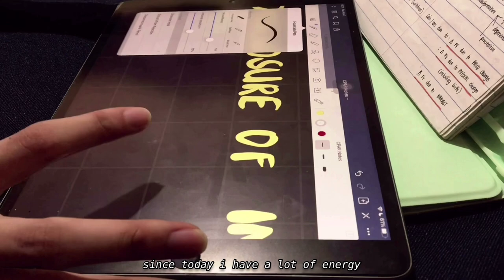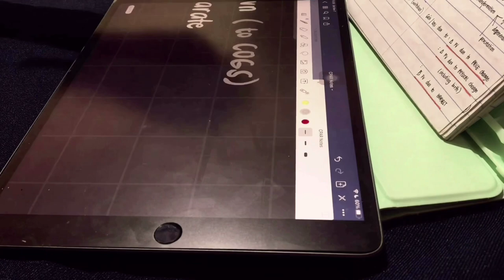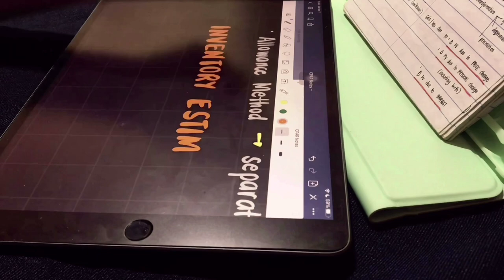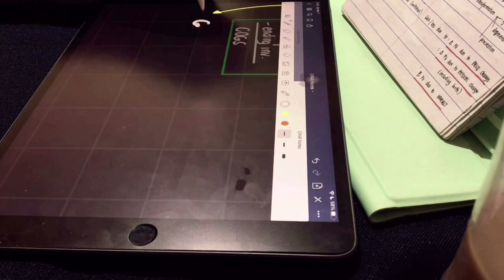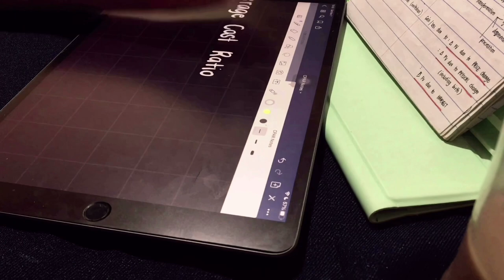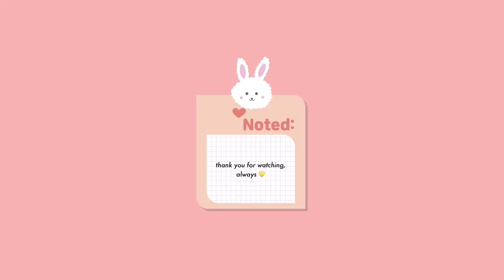a day in my life // accountant + lazada finds 💫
hi, i’m tate!
i’m from the philippines and i like to take short videos of my life.

today’s vlog was how i spend my fridays normally if i’m not too tired with work. 😅 sundays are my rest days plus i’m working from home in weekdays, so if i have the motivation to study, i study. i’m actually preparing for the Certified Public Accountant licensure exam, and honestly, it’s very taxing (pun intended) 😂

i also unboxed some of the items i got online (lazada PH) & thought i’d share them with you.
if you want them too, i looped in the links here.

these products are all affordable and vey useful to me, so hope you enjoy!

exo socks - shorturl.at/lqLUY

camera used 📷:
iPhone 6s/iphone X

video editing app 📼:
VLLO